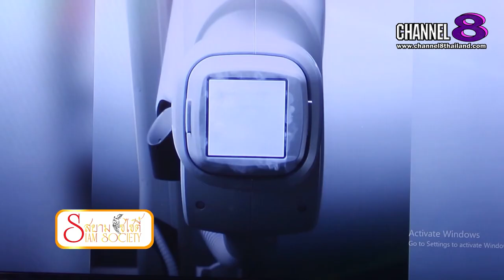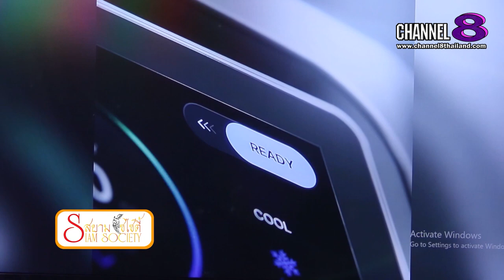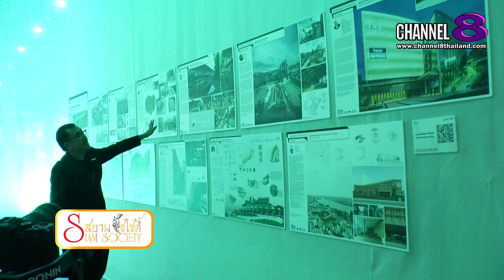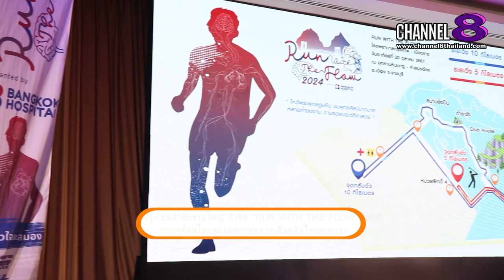Channel8Thailand : สยามโซไซตี้ : 04-05-67